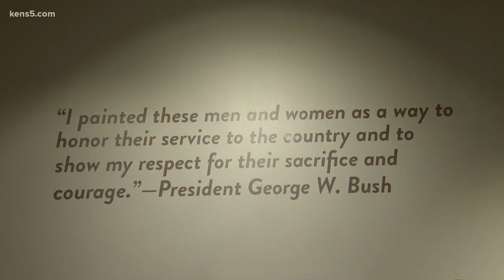A tribute to wounded warriors at Witte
A tribute to wounded warriors will go on display tomorrow at the Witte. In all 98 veterans are represented in an exhibition of paintings. The artist - former President George W. Bush. Eyewitness News Photojournalist Luis Gutierrez gives us a preview.